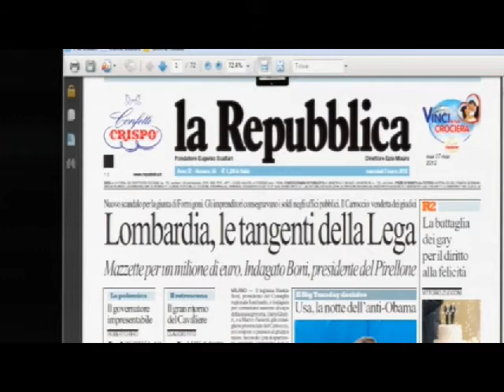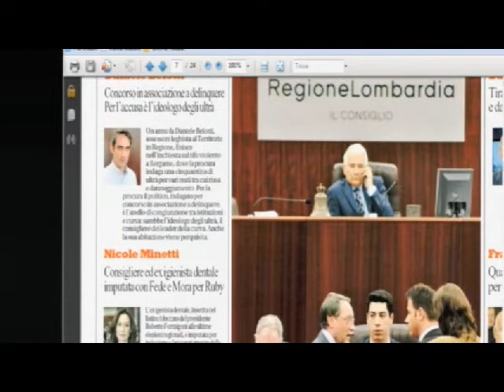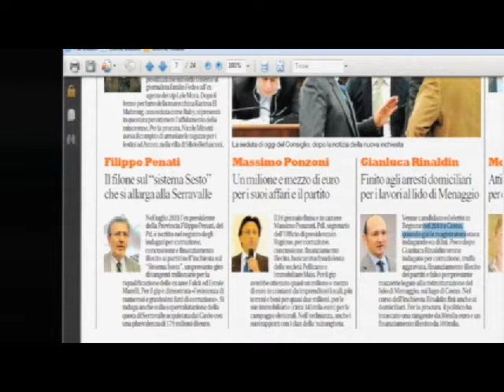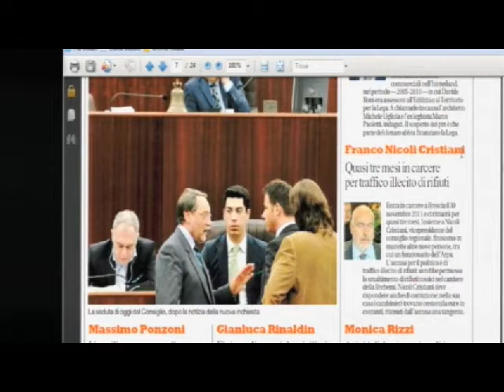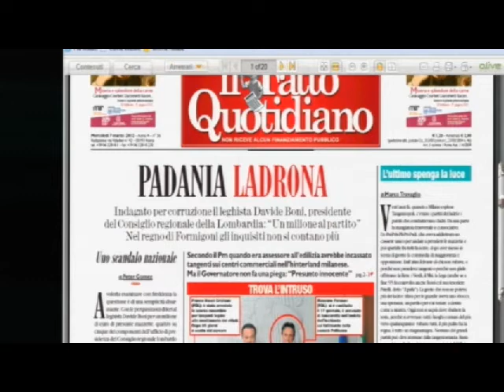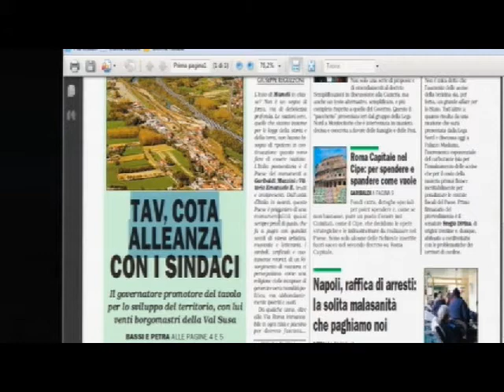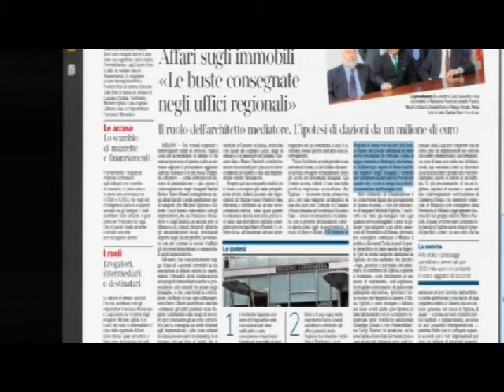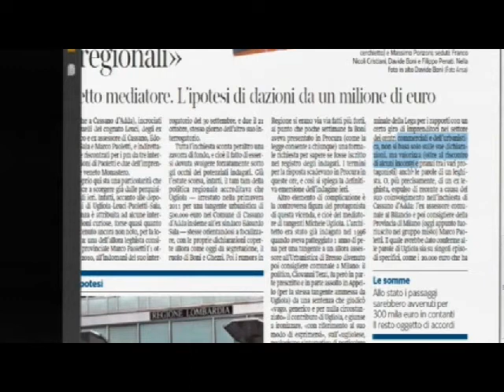Contatto 07/03/2012 "Tangenti al leghista Boni"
- Davide Boni, presidente del consiglio lombardo di Roberto Formigoni è indagato per corruzione e tangenti in un''inchiesta partita dall'arresto dell'ex sindaco di Cassano D'Adda Edoardo Sala (Pdl). Tra gli indagati dal procuratore aggiunto Alfredo Robledo e dal pm Paolo Filippini, anche Michele Ugliola (confesso già scarcerato) e Marco Paoletti, ex consigliere e assessore leghista.